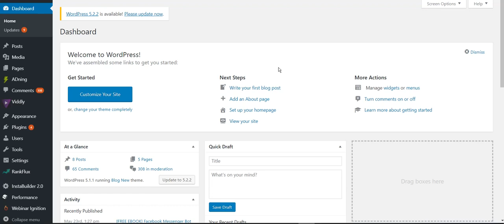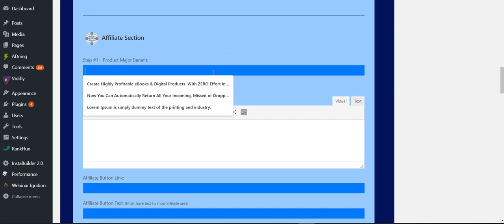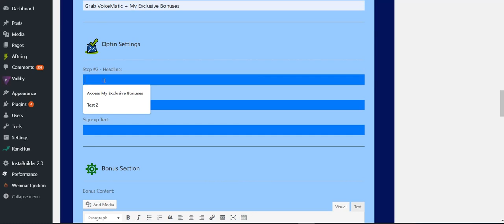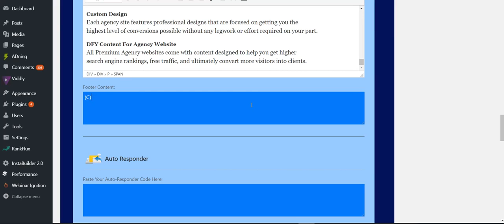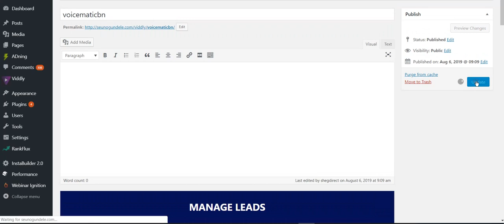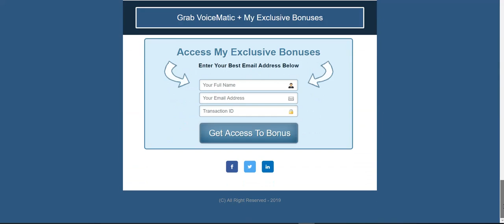Viddly Review - Demo Video